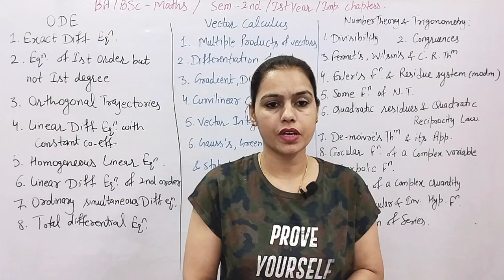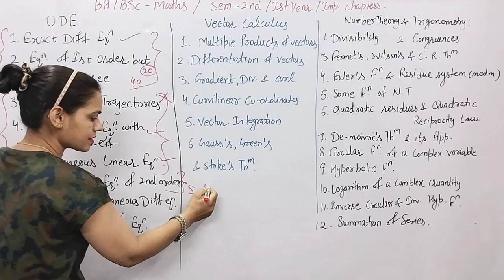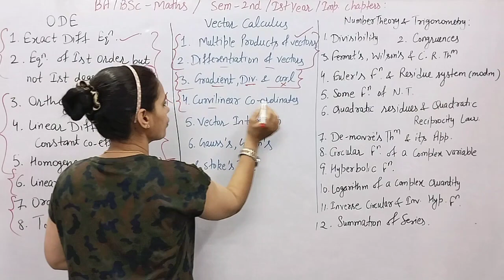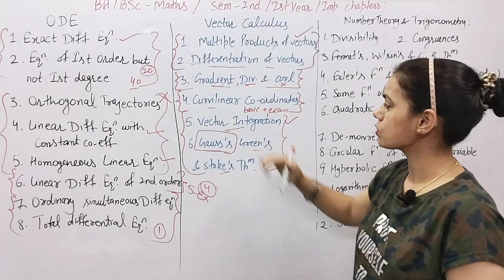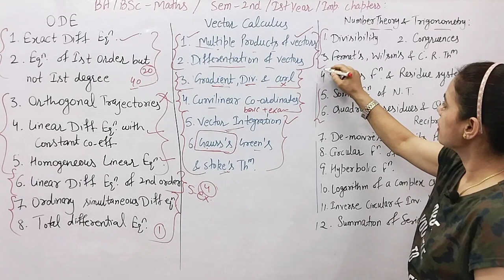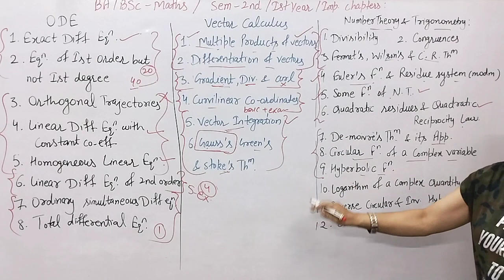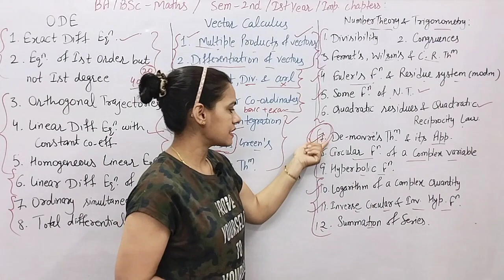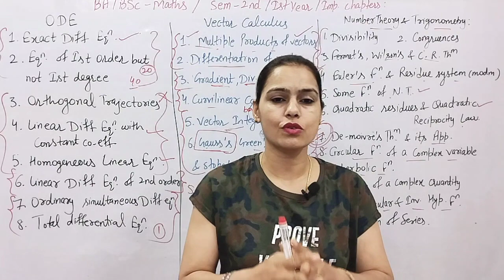TOPPER, AVERAGE या PASSING MARKS | ऐसे करें चैप्टर selection| SEM - 2nd MATHS | HARYANA UNIVERSITIES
📲 Download My Mobile App (New Era Maths Classes)  from playstore for exhaustive and comprehensive courses, free study material and to directly chat with me:

2nd Sem Maths | Important Chapter | BA/BSc Maths | How to Select Imp Chapters in Each Unit |New Era

🌟 Best YouTube Channel for B.A/ B.Sc Mathematics/ Maths for Haryana University, Delhi University and other Central Universities. This is a one stop destination for preparing for your exams, we also provide career related information and share correct updates from time to time.